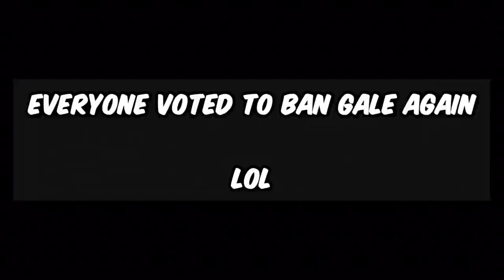BOT RUNNER ON ALL JUMP PADS IS A BAD IDEA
who suggested this idea was it worth it? are you happy now? it was pretty fun though not gonna lie!